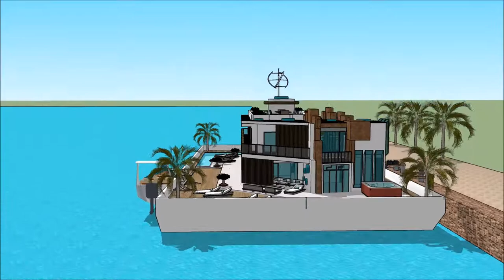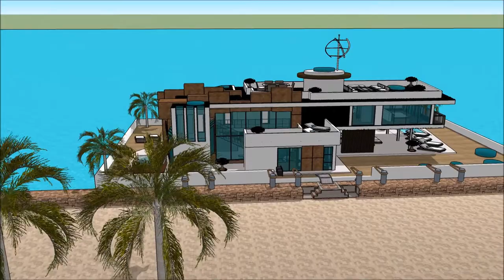International Yachting BALTIMORE BOAT SHOW 2018 MARYLAND HOUSEBOAT BOAT HOUSE FLOATING HOUSE Luxury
The houseboatzania launching an innovative high-end luxury yacht houseboat home design potentially as a display of exhibition of the International Yachting BALTIMORE BOAT SHOW 2018 MARYLAND HOUSEBOAT BOAT HOUSE FLOATING HOUSE Luxury .

The collection of the Houseboatzania concept of International Yachting BALTIMORE BOAT SHOW 2018 MARYLAND HOUSEBOAT BOAT HOUSE FLOATING HOUSE Luxury  consists of high luxury and architectural art pieces in minimalism combined with living on the waterfront of the harbour of

The houseboat yacht design has the basis to sustain living with high standards and contemporary structural design at International Yachting BALTIMORE BOAT SHOW 2018 MARYLAND HOUSEBOAT BOAT HOUSE FLOATING HOUSE Luxury  with numerous of prospects for excessive living and celebrating the desire of life worldwide: